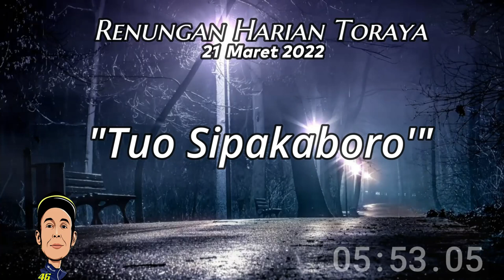Renungan Harian Toraya | Rehat | 21 Maret 2022